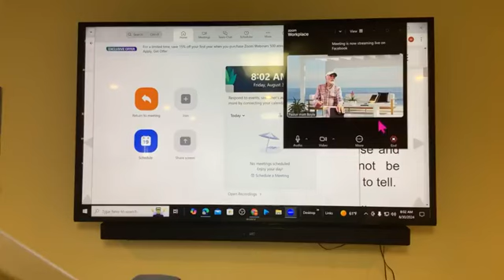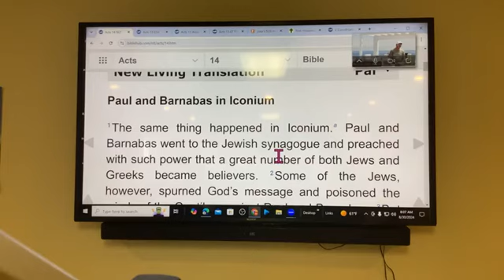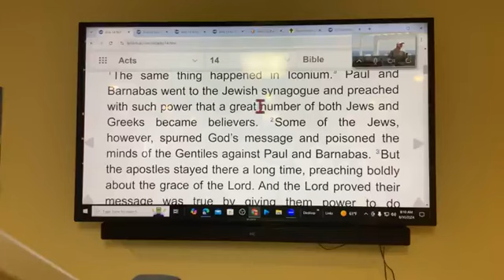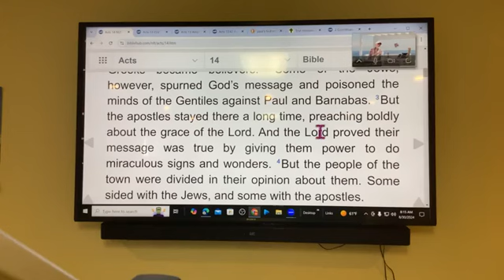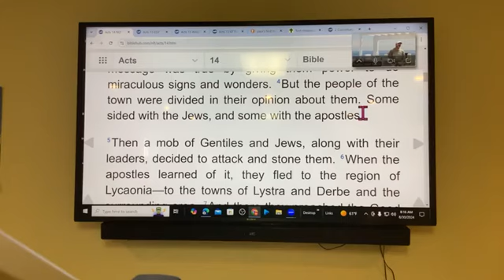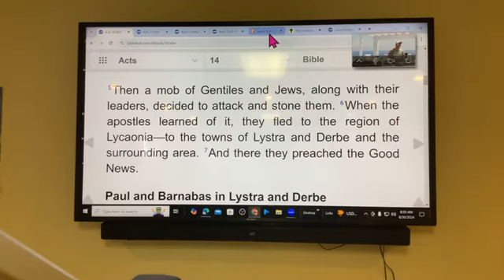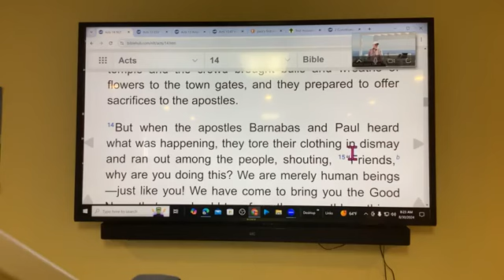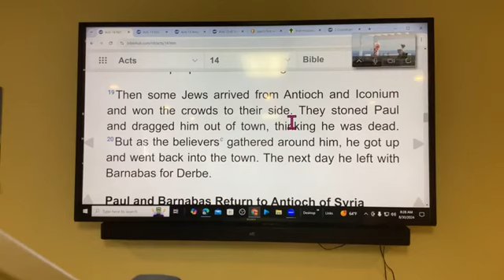Acts 14 verses 1 through 7 Paul and Barnabas in Iconium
Join Pastor Matt and Richard Ozimek as they discuss Paul and Barnabas preaching in Iconic with signs and wonders following from Acts 14 verses 1 through 7.